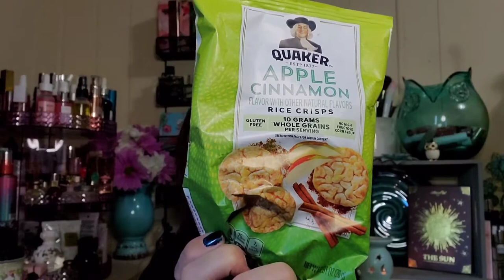My Secret Snacks 🤫🍿🍪🍬 July 2020 Classic Snack Box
This is the Classic Snack Box, which usually comes with about 50 individually wrapped snacks in a variety of healthy and traditional. The cost for this box is $29.95/mo. The Healthy Snack Box includes 30 healthier/school approved snacks for $39.95/mo. And the Office/Party Snack Box includes 100 classic snacks like the smaller version for $59.95/mo. They each include free shipping (ships only in continental US), and the varieties in each will be rotated every month so you won't be getting the same box repeatedly. You may cancel at any time.

I think these snack boxes are alot of fun (my kids wholeheartedly agree), and are a very special treat especially during these times!!
What do you think? 🤫 Shhh...don't tell them I stashed "My Secret" Cheez-Its!! 😄🍿🍪🍫🍬

🛍Cratejoy wish list link (for ideas of all the amazing choices they have):

🛍If you would like to send a donation to help support my channel so that I can bring you more content that you would like to see (and to help with all the giveaways), you may do so with my deepest gratitude

💌Happy Mail!💌
Rena @ Boxes & Deals

Video editing done with VideoGuru app on my phone, photo editing with Pixlr app. Music "Dreams" by Benjamin Tissot I created my Intro and Ending, using photographs WITH PERMISSION by my friend Everett Houser Photography.